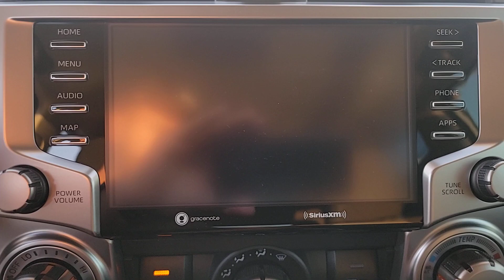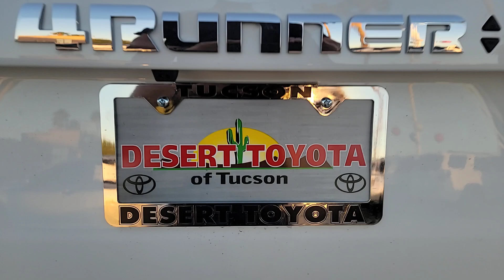2023 Toyota 4Runner SR5 AZ Tuscon, Casa Grande, Green Valley, Marana, Sierra Vista, AZ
2023 Toyota 4Runner available in 7150 East 22nd Street, Tucson, Arizona at Desert Toyota of Tuscon. Servicing the Tuscon, Casa Grande, Green Valley, Marana, Sierra Vista, AZ area.

2023 Toyota 4Runner SR5 available at Desert Toyota of Tucson located in 7150 East 22nd Street, Tucson, AZ, 85710 and servicing the Tuscon, Casa Grande, Green Valley, Marana, Sierra Vista area.

Additional Comments
Ice Cap 2023 Toyota 4Runner SR5 RWD 5-Speed with ECT 4.0L V6 DOHC 24V Blk/Graph Fabric Cloth.